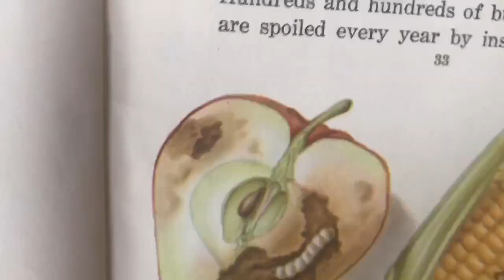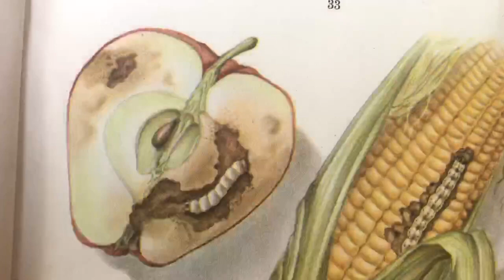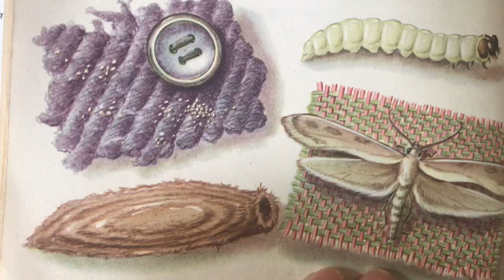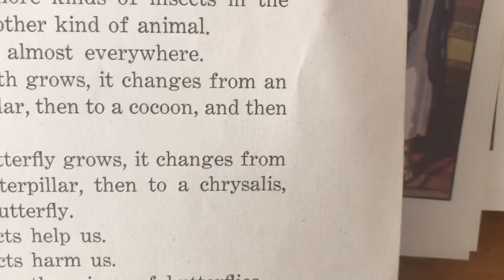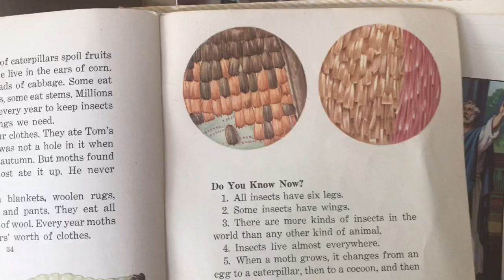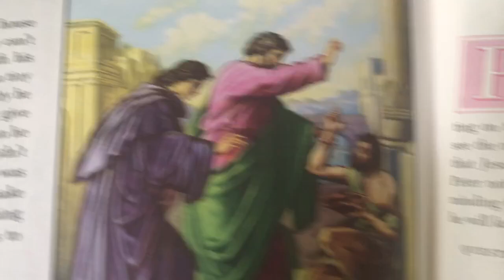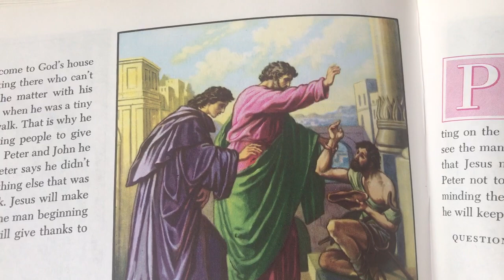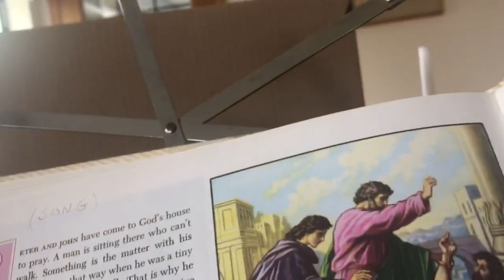Insects: Fruit and Wool Moths + Peter & lame man trim 6CF4CEE0 2B7D 447C 83E2 11997BA17594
Ama Lin continues with Insects and stories from the book of Acts
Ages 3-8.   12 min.